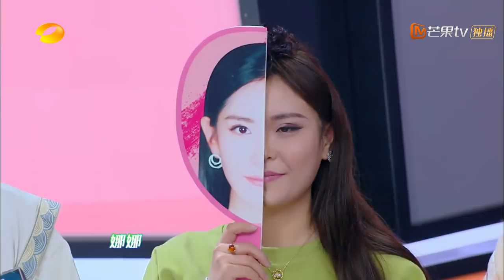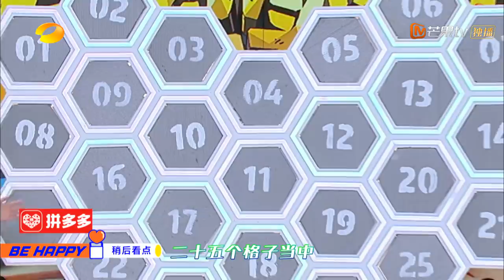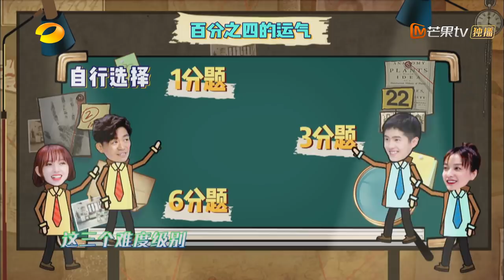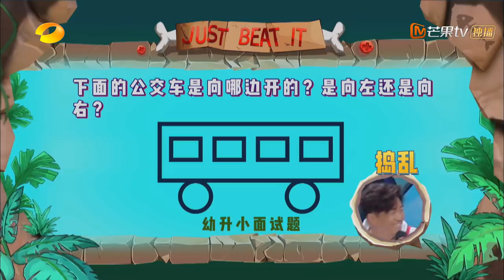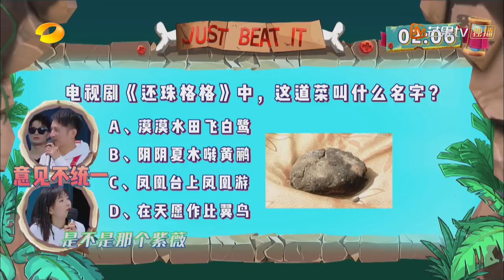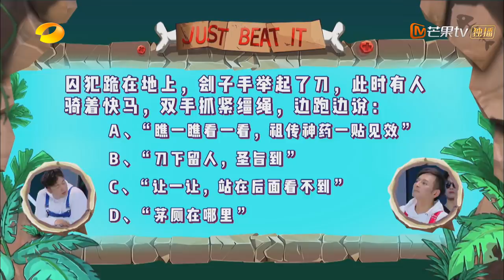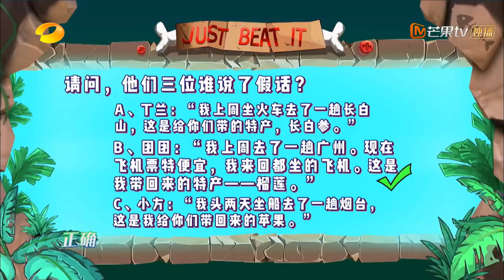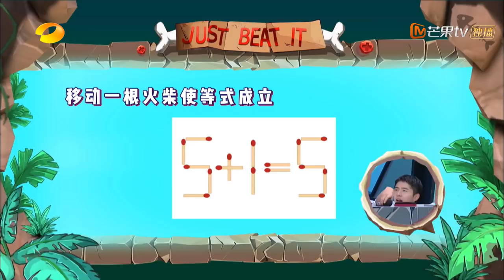【ENG SUB】《快乐大本营》20200104期：刘昊然吴昕浪漫还原“新兰cp” “黑猫警长”谢娜上演回忆杀 Happy Camp【湖南卫视官方HD】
精彩内容抢先看请下载芒果TV国际APP： (IOS) (Android)